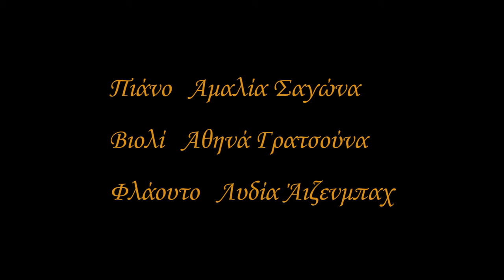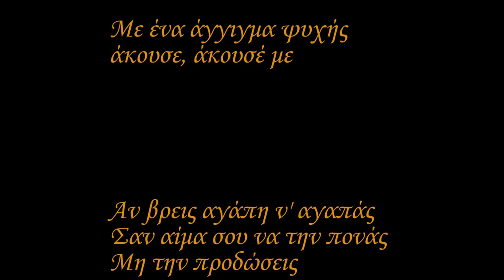Άγγιγμα Ψυχής - Σπύρος Καραβιώτης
"Άγγιγμα Ψυχής".
Μουσική Γιώργος Χατζηνάσιος.
Στίχοι Μιχάλης Μπουρμπουλης.
Τραγούδι Σπύρος Καραβιώτης.
Πιάνο Αμαλία Σαγώνα, Βιολί Αθηνά Γρατσούνα, Φλάουτο Λυδία Άιζενμπαχ, Κιθάρα Άγγελος Αγκυρανόπουλος, Κοντραμπάσο Άγγελος Κουλούρης, Κρουστά Βασίλης Παναγιωτόπουλος.
Από συναυλία στο κινηματοθέατρο ΤΡΙΑΝΟΝ, 22 Δεκεμβρίου 2015.